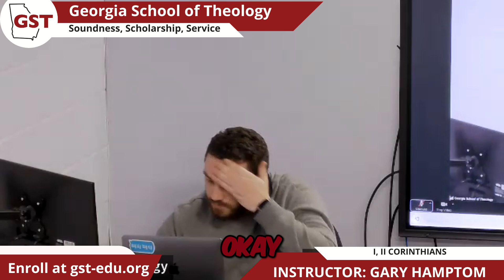The Church's Stance on Sin: Boundaries and Community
Explore the Apostle Paul's guidance on church discipline concerning sin and the importance of maintaining community integrity. This video discusses how Christians should interact with the sinful and the balance between mercy and accountability.